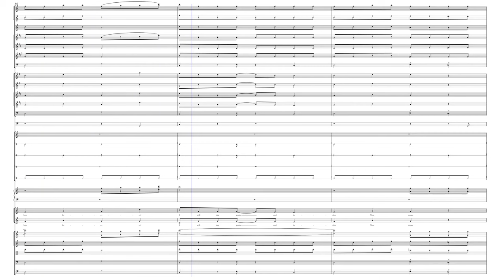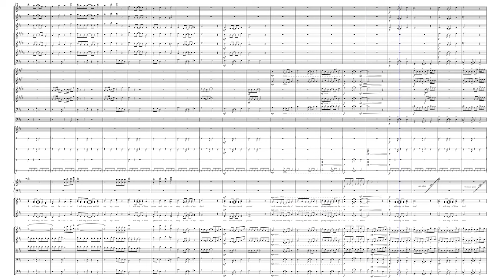I WiIl Sing Of Your Love | Orchestra and Choir | Tony Toppi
Arranged by Tony Toppi

This is an arrangement for Symphony Orchestra and voice. It can work as a standalone instrumental work, or to accompany a singer, or group of singers.